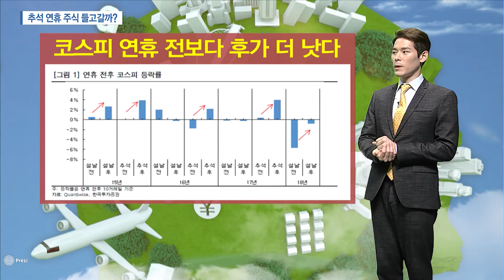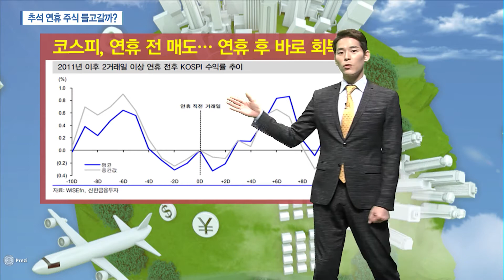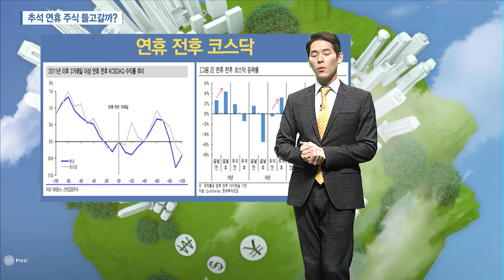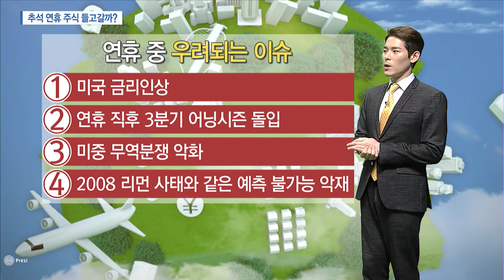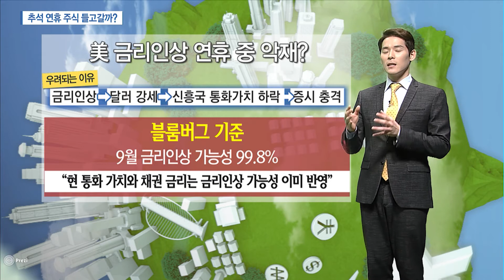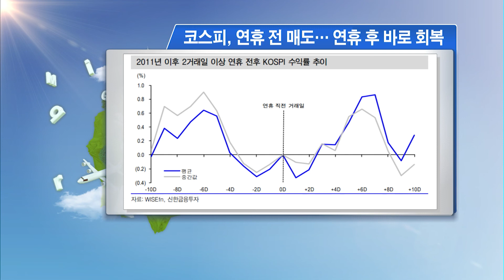[시장을 읽는 남자] 추석연휴 주식 들고갈까?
▶시장을 읽는 남자 다시보기